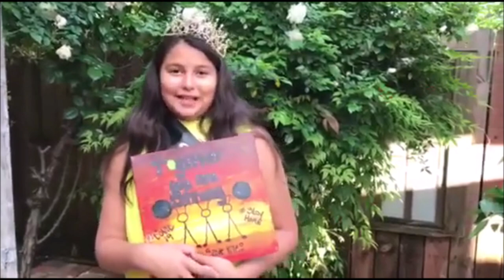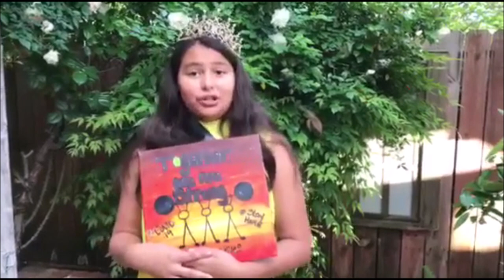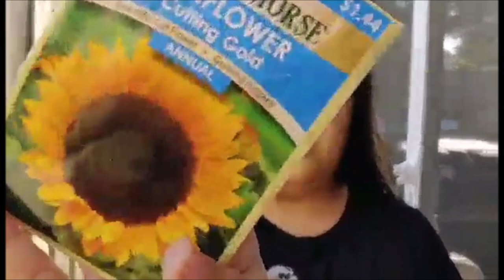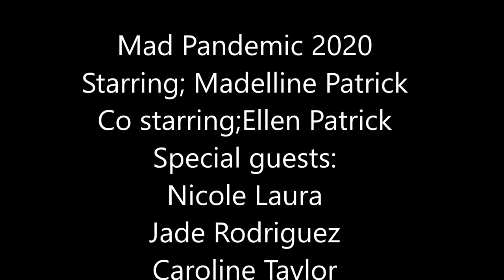Mad Pandemic 2020